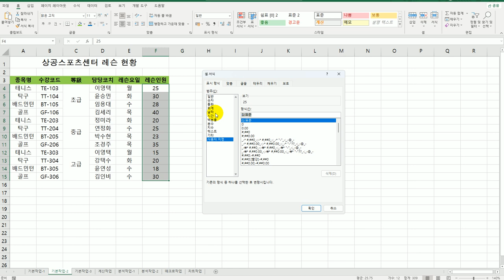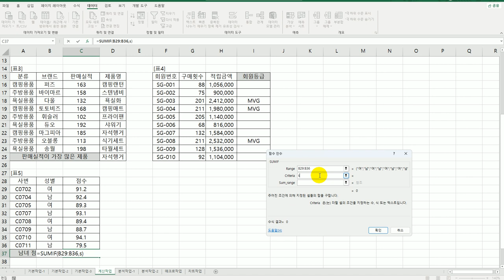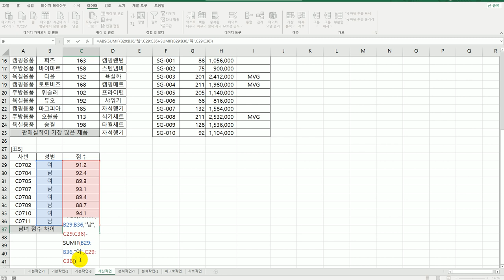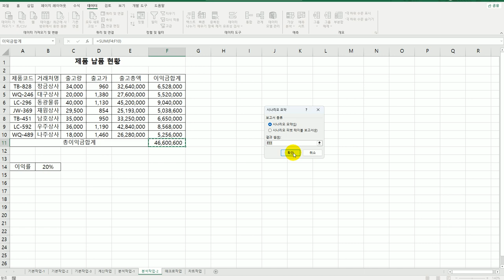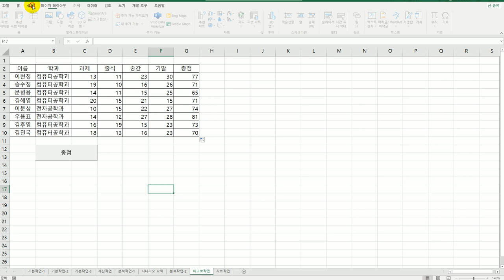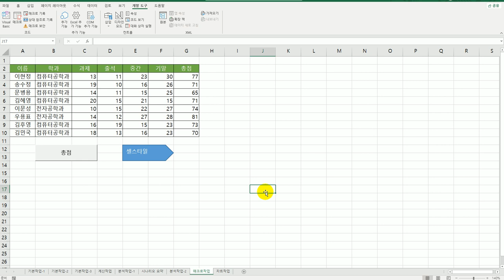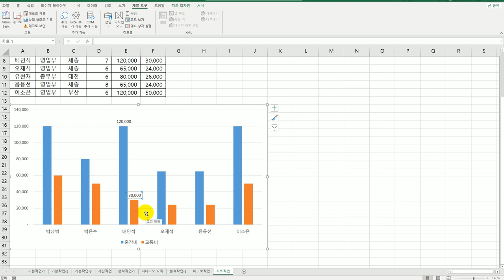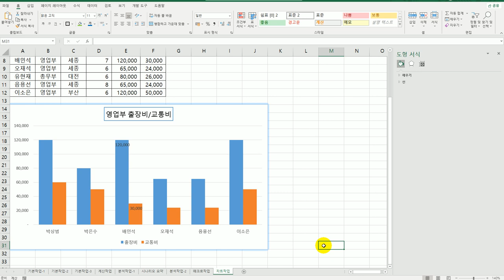[컴활2급실기] 상시 기출 문제 3회